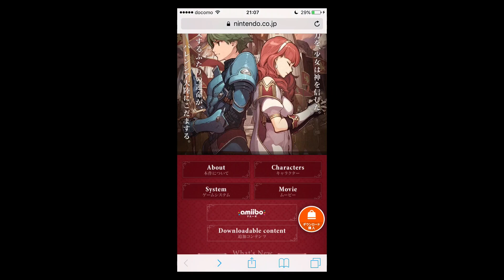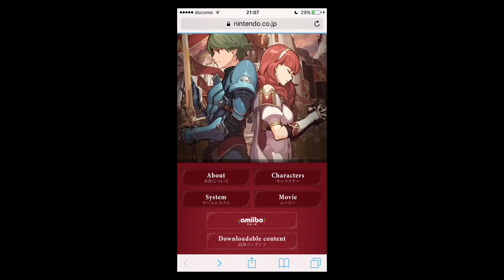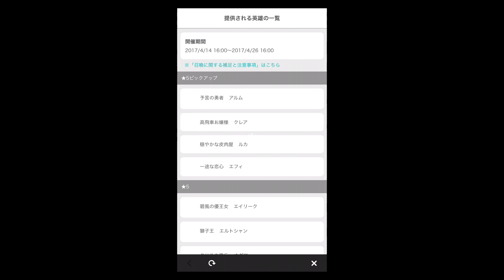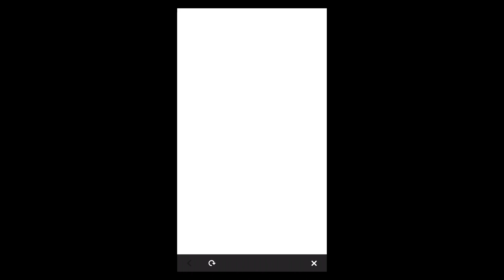【FEH】ピックアップキャラが出たらEchoes買う！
明日発売となった新作FE、Echoesのガチャが先駆けてFEHにきていますので、狙っていきます。
もし対象がでれば、Echoesを購入します！
果たしてEchoesを購入することはできるのか！？

モンストやってる方はこちらのクランキーのフォローもよろしく↓

高校の数学の質問も答えます！たぶん…